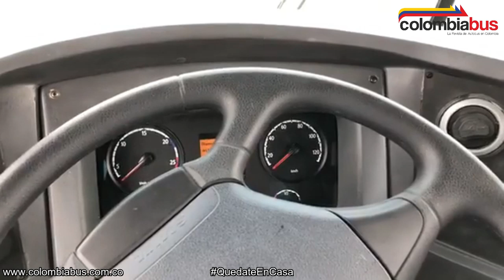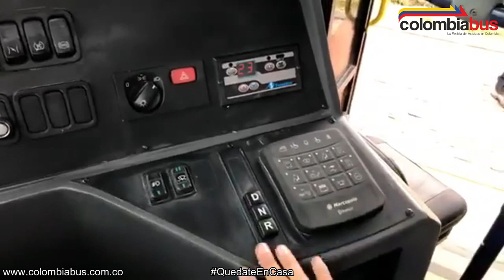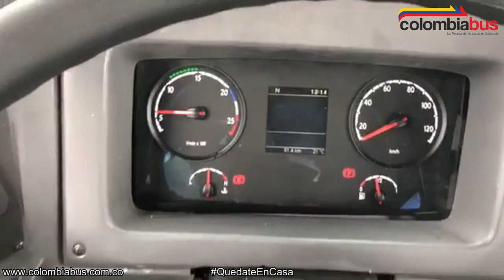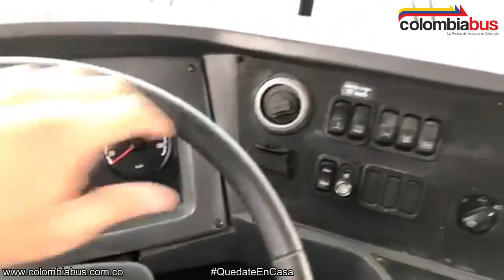Padrón Scania K280 Gas Natural - Marcopolo GranViale BRT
Una descripción muy completa de un bus desarrollado conjuntamente por Scania Colombia y Marcopolo-Superpolo para entregar una solución de transporte sostenible que estrenó la empresa barranquillera Alianza Sodis.